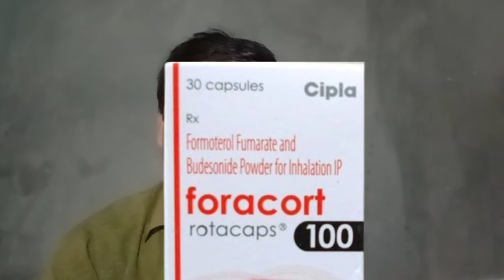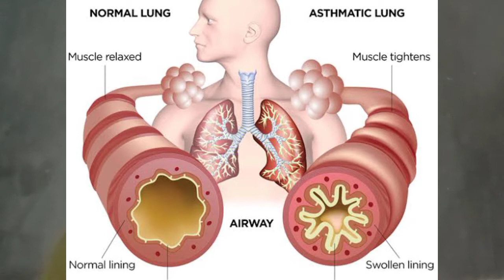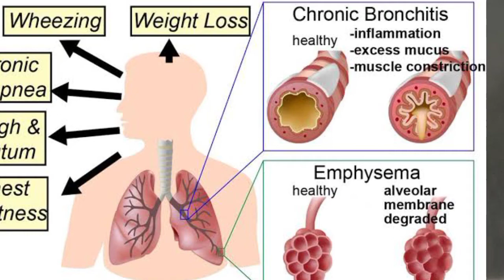Foracort 100 mg rotacap use in hindi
foracort 100 mg capsule use in hindi